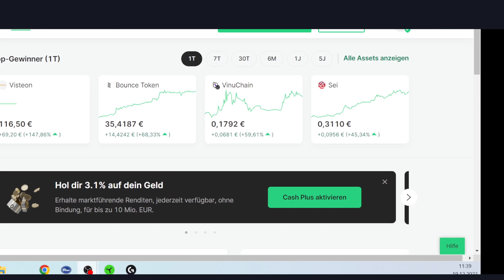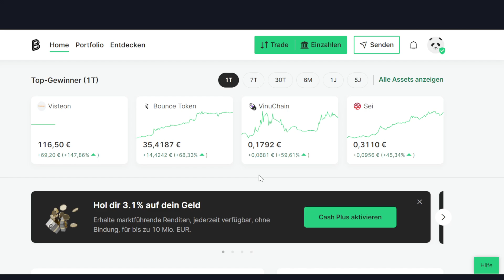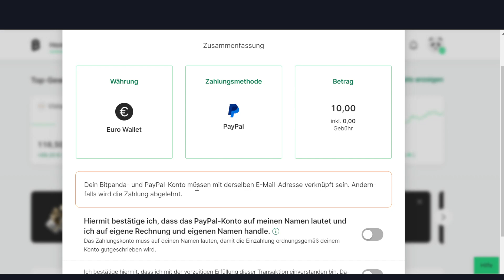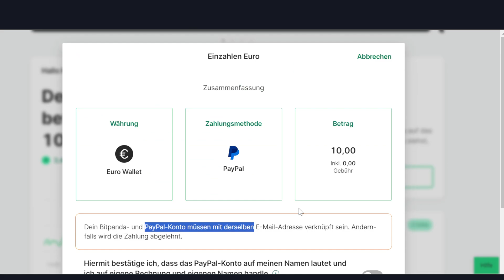Kryptos mit PayPal kaufen! Ab sofort bei Bitpanda möglich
Da es ja zurzeit noch kaum anbieter am EU Markt gibt die es ermöglichen Kryptowährungen mit PayPal zu kaufen, sind das gerade besonders gite News die Botpanda heraus gegeben hat.
Ab sofort ist es nämlich möglich Botcoins und co. per Paypal auf Botpandy zu kaufen, und das alles ohne Spesen!

💥 LuxAlgo Premium Indikator - die besten Buy/Sell Signale?

💹  Jetzt 15$ Guthaben und 1 GRATIS Monat auf die TRADINGVIEW Pro-Version sichern:
💹 Für alle Krypto Trading begeisterte!
🔷 BITGET MEGA BONUS SICHERN - bis zu $8.000 Bonus

Oder Referall Code nutzen: QBSSSYJM

WICHTIG!
Alle Informationen auf meinem Youtube-Kanal dienen ausschließlich der Bildung und aktuellen Nachrichten. Dies ist rein informativer Inhalt. Ich gebe keine Krypto-Investment-Tipps oder Empfehlungen (falls solche in manchen Videos erwähnt werden, ist dies unbeabsichtigt und ich übernehme keine Verantwortung für eventuelle Verluste).
Ich übernehme keinerlei Verantwortung für Risiken im Zusammenhang mit Anlagegeschäften oder anderen finanziellen Entscheidungen, die aufgrund der bereitgestellten Informationen oder Marktanalysen getroffen werden. Alle hier zur Verfügung gestellten Informationen sind unverbindlich und dienen lediglich zur Veranschaulichung. Sie stellen keine Anlageberatung dar. Vor jeder Handlung oder Investition in diesem Bereich wird empfohlen, ausreichend eigene Recherchen durchzuführen oder einen Finanzberater zu konsultieren. Investitionen in Kryptowährungen bergen ein hohes Risiko, das bis zum Totalverlust führen kann. Aus diesem Grund sollte jeder sorgfältig abwägen, ob der Handel mit Kryptowährungen aufgrund seiner finanziellen Situation und relevanten Umstände geeignet ist.